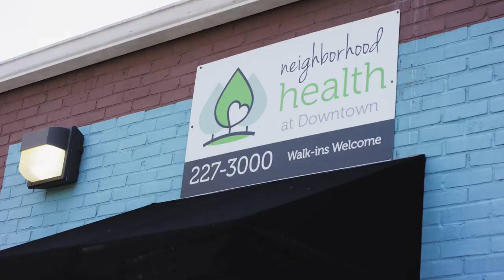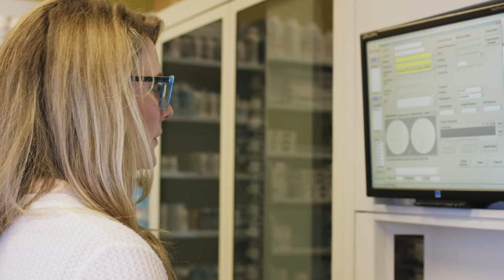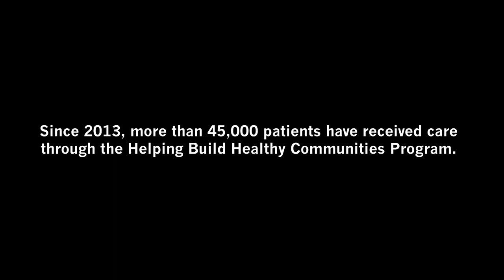Building Healthy Communities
The BD Helping Build Healthy Communities program is an initiative between BD, Direct Relief and The National Association of Community Health Centers (NACHC) to recognize deserving community health centers for their innovative approaches to health care for under-served and vulnerable populations.